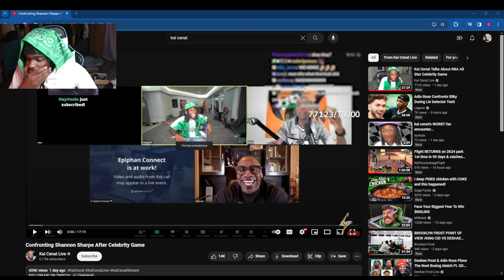KaiCenat Gets FlightReacts In Celebrity Game Next Year !!!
OPE YOU GUYS ENJOYED THE VIDEO !!!